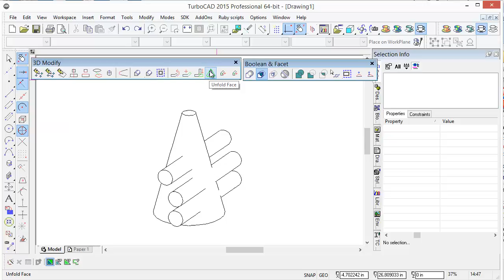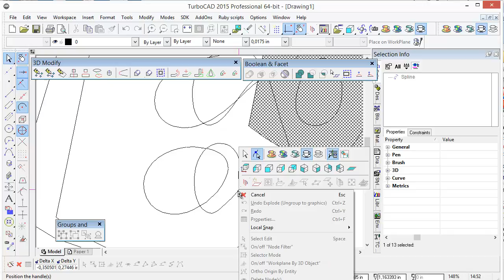Unfold Face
TurboCAD.no